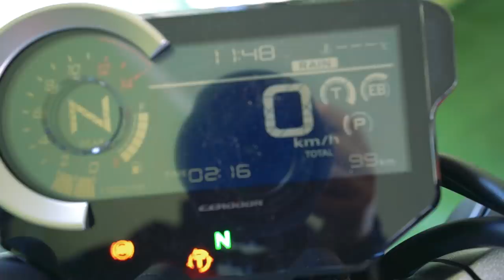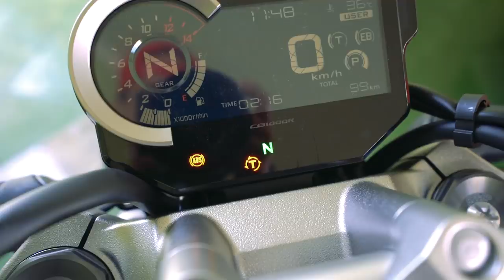TESTANDO TODOS MODOS DA NOVA CB1000